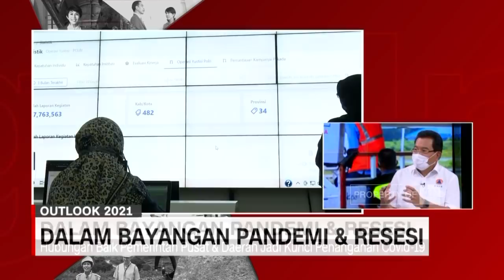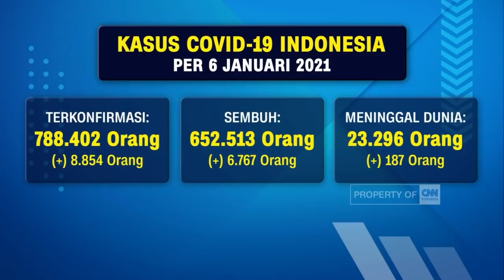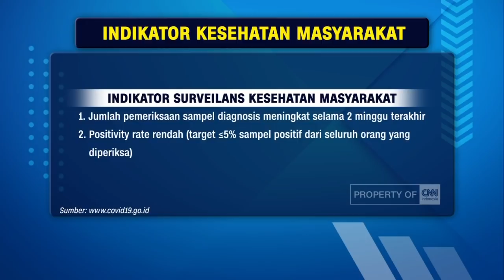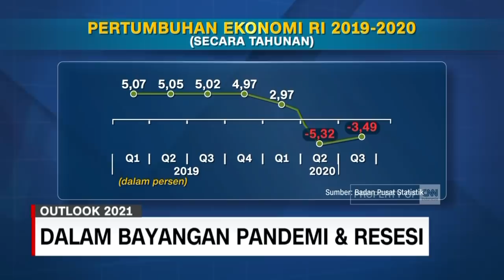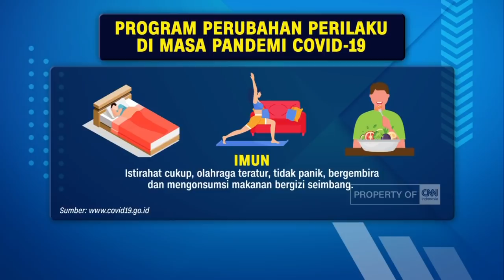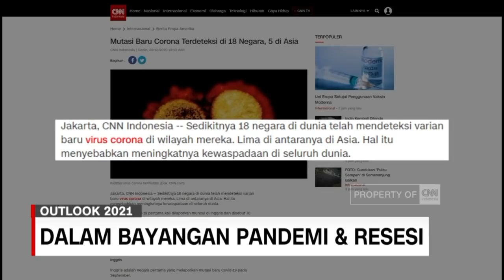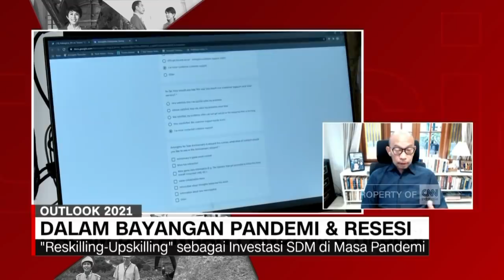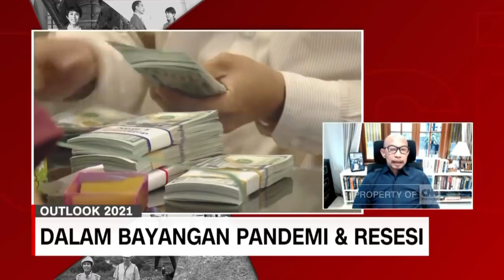Insight With Desi Anwar - Outlook 2021: Dalam Bayangan Pandemi & Resesi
Hingga pergantian tahun 2021, jumlah kasus positif Covid-19 di Indonesia belum menunjukkan adanya penurunan. Penanganan kesehatan dan pemulihan ekonomi nasional saat ini merupakan fokus utama yang harus diperhatikan. Insight with Desi Anwar bersama Juru Bicara Satgas Penanganan Covid-19, Wiku Adisasmito dan Ekonom Senior, Chatib Basri mengulas seperti apa rencana dan langkah yang akan ditempuh pemerintah Indonesia dalam menangani Covid-19 di tahun 2021.

Like & Follow Facebook:
CNN Indonesia

cnnindonesiatv